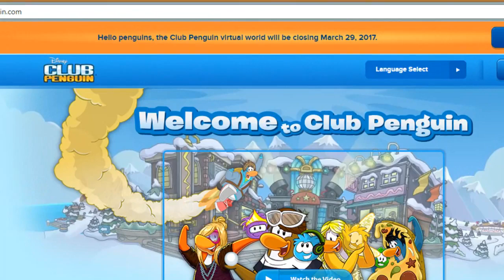[GMOD] CLUB PENGUIN IS SHUTTING DOWN!